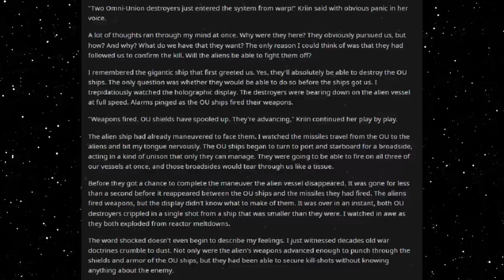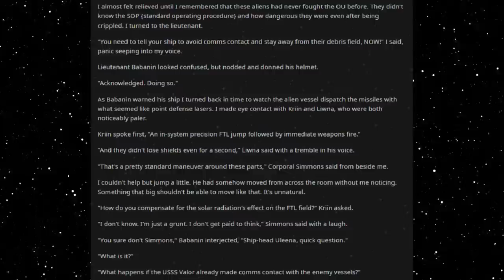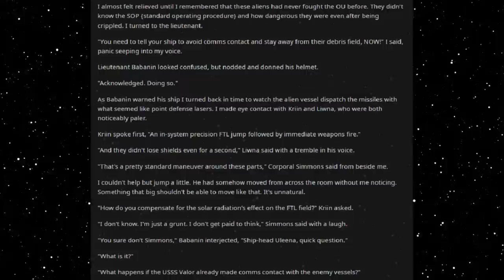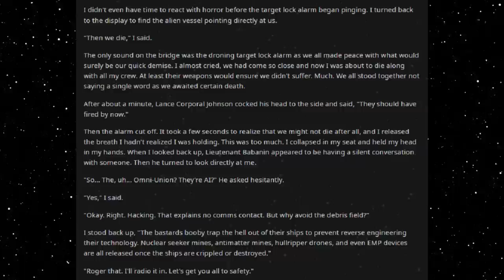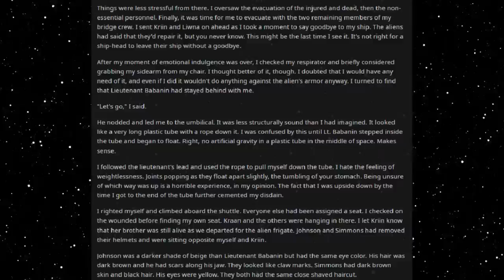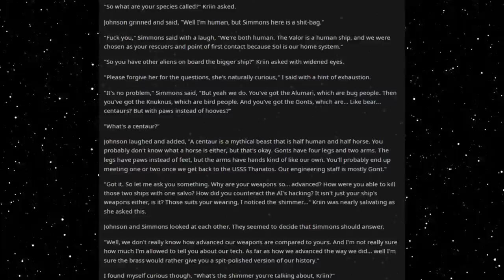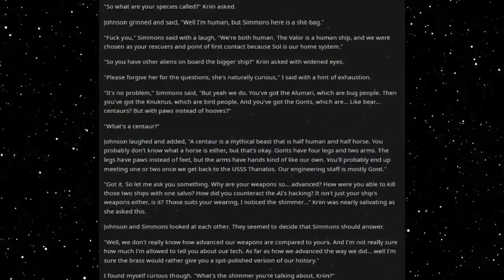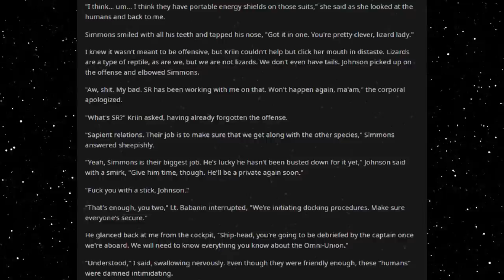Best HFY Reddit Stories: The New Species (Part 3)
The Omni-Union arrive!

An original story written, and granted permission to narrate by u/itsdirector

Current Patreons:
Roger Dial
J. Howard
Samuel king
Nathan Riek
Mezec
Nikolous Rice
Jeffery Needham
Dwavenminer
Daddy Jesus
Green Blaster07
Warutteri
Nick Hatley
John Etgar
Luis Medina
Adam Drawdy
James Erb
Evan Summers
pedro batista cepeda
Daniel Gartin
Jeromy Carmickle
Jeffrey hedlund
RUBEN
Tanner Ryan Jollet
Dan Chadwick
Dionysus
Jason Pearson
Wolflet
John J Riggan
Joel Nikula
Daq Britton
Erick Jaquez
Elitedrone
Weston Simmons
Mario Colon
Stephen Dower
Jonas GrundstrÃ¶m
Joey Bates
Brennan Robertson
michael lee
laurine manigat
Elim Tevir
Alexander Michael Fraser
Micky
Thee_ Number_Six
Raymond Demara
Christopher Heredia
Maze Zy
David Arva
Logan Herron
John Weaver
Malovich
Silvan Fricker
Mr. Karlsson
Manuel Garcia Soto
Jonathon Chasteler
KazuniTheAvali
Cloodden
genomephilanthropist
boone stover
Dustin Tijerina
Thobias Ã¥man
Nicholas Johnson
C Fern
TheBadassForunnerElite
oliver Pettersson
John Arians
eistee9683 .
SCP-49730
Jeff Kaiser
Alex Corl
Jess Hobart
Purple Magi
Matthew
william
Mr. NoNameA2601
Vengrov
Andre Tolmich
Dexxuleed
Ross Warden
Jason
Blighty
saber154
Cameron
Felipe Agudelo
juan ruvalcaba
Davin Smith
chaoticPopo
Possibly Here For Plot
Sapient_table
Vanopolis
Trey Hull
MÄ«onikoi
chzoe warford
Andrid9
daniel john gerhart
Mr.Monical
Kimball Boyd
but span
Shaun Jacobs
Enterprise
Tradainian
Quakes
Peter Crane
daniel mayo
Adrian IwaÅ„ski
Joshua brown
Dopamine Coma
Carl
Rusty Shackleford
Logan Jacobsen
Tech Priest Toaster
Thirteenth Angel
James Gregory
OyBoy413
Drakos
chaosdays
john
Yahsho Jinn
Chris Hogg
JordKriger
Nathaniel Krauss
Namel909
Devara Saira
Sturlaugur Arnar Kristinsson
Michael Morse
Nick Devor
Mitchell Taylor
PATRICK JAN JOSUA DAVIDSEN
Imp erishable
dioriteigneous
NightVision
Nathan west
matthew baker
Danger N00dle
DragenDragoon
Corbin Mcneill
nick davie
OTTO DBS Gaming
Danial Zujkowski
Dalmenuis
Tyler Bremer
eyes downfield
king vice
Barrage balloon
Roy Nicolaysen
Merlin Morgan
DebautcheryDecanter
julekule
Dragonking
Jonathan Torrez
Riokan
Juliano De Luca
Brice Abbott
Arin Storm
Logan Kuhlman
CLOROX D VIKING
Wln424
Viridity one
ShadaePrajschet
jordan simmons
Joey
iamblt
some wierd guy
Chandler Riley
Thomas Panis
John Meek
turnip hunter
Jarrett Campos
shadow sword001
joshua stone
Jim Flint
koollman
Dank Matter
Alex Farmer